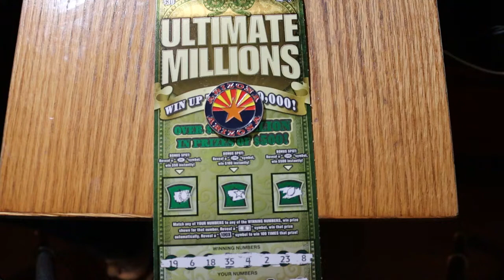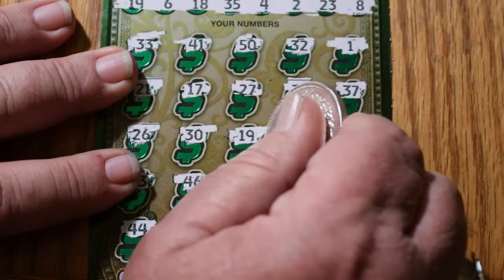Another WIN From Today's Session Found By Viewer! 💥💥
Many thanks to viewer Douglas Mudge for pointing out this miss on the 000 Black Box ticket! 🙂